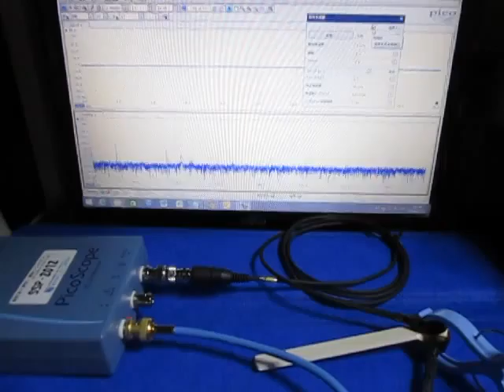超音波を利用した「表面弾性波の応用技術」 ultrasonic-labo